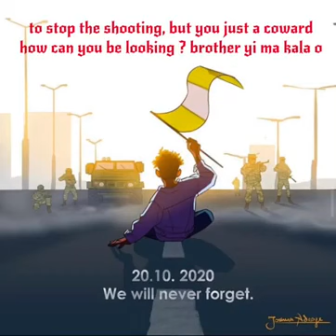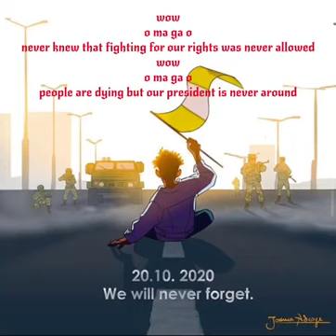Dremo -OMG (official lyrics video)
Uber-talented Nigeria rapper, dremo comes through with a brand new freestyle which he tagged, "OMG" OMG comes shortly after the  release of this previous record,"thieves uniform."